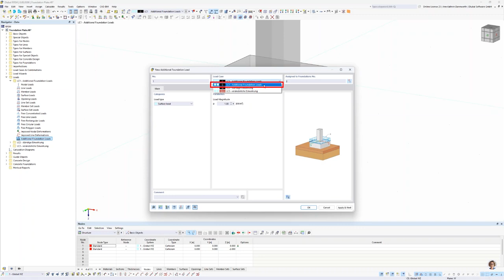[EN] КБ 001915 | грунтовые воды | Дополнительные нагрузки на фундаменты в RFEM 6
Дополнительные нагрузки на фундаменты в RFEM 6 | грунтовые воды

В программе RFEM 6 дополнительные нагрузки фундамента позволяют точно смоделировать сценарии реальных нагрузок для фундаментов. При задании нагрузок на фундамент, можно выбрать различные типы нагрузок, которые особенно подходят для различных ситуаций нагрузок.